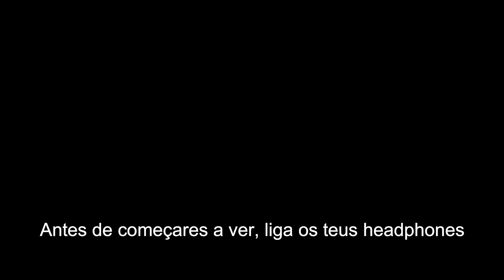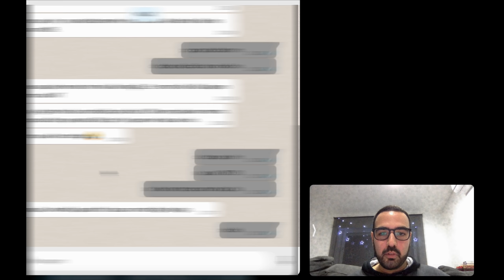A MINHA NOVA MOTA!!!🔥✊🏽 + REAÇÕES DOS MEUS AMIGOS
FINALMENTE!!!
Hoje trago-vos a minha nova mota, e acho que não preciso de dizer mais nada...

Para não perderes nenhum vídeo, subscreve o canal!💪
📹GOLIKEAPRO.PT📷
Precisas de material para a tua action cam, guimbal, etc etc?
Visita já o site da GOLIKEAPRO.PT e certamente que vais encontrar o que precisas!
🧤 XLMOTO.eu 🏍
Todo o material para ti e para a tua mota!

Capacete: HJC RPHA 11 Skyrym
Casaco: Alpinestars Fastback WP
Action cam - GoPro Hero 6
Microphone - Sony ECM CS3 + China Mic by wish.com